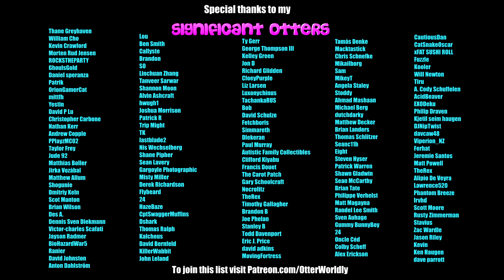Beat Saber || Avicii – Sunset Jesus (Expert) First Attempt - 360 Mode || Mixed Reality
As per Des A's request!
Song: Avicii – Sunset Jesus
Difficulty: Expert 360 degree mode
First Attempt
S Rank